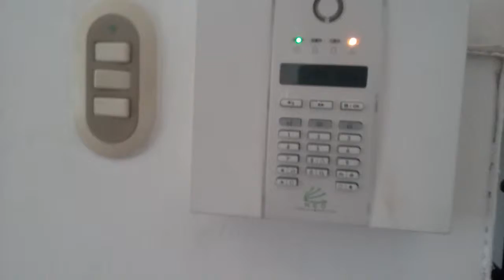Casa de un Nivel km. 13 CAES